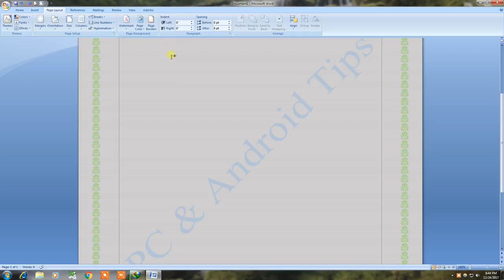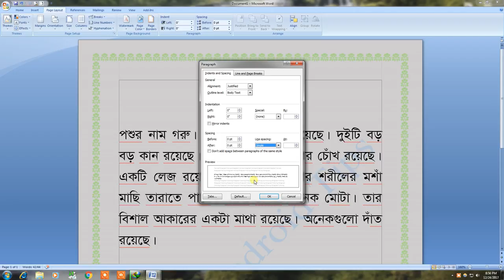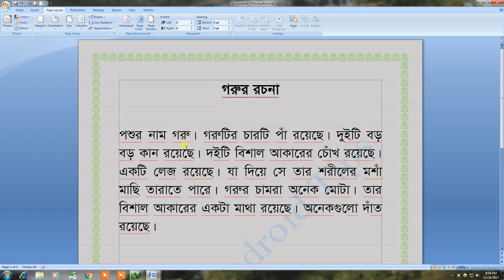Microsoft Word 2007 Bangla Tutorial Part-12